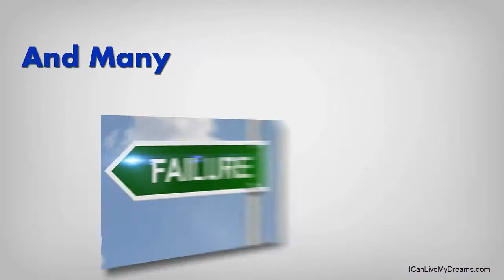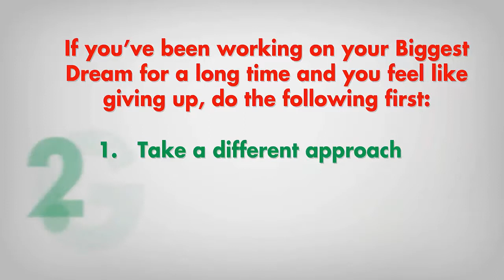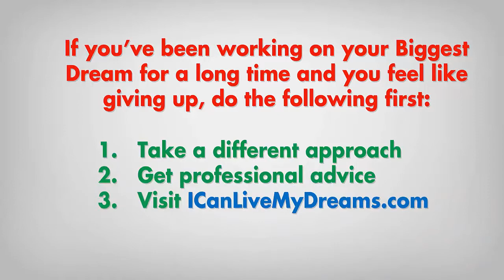Let The Inspirational Poem - Don't Quit - Help You Turn Your Dreams Into Realty Fast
Do you have big dreams you want to achieve?

Have you been working on them for many years and you're still facing one obstacle after another no matter how hard you try?

Are you about to give up on your aspirations and go after smaller or easier goals?

Have lots of people telling you that your dreams are unrealistic and some of them may even have laughed at you for failing again and again?

Are you beginning to agree with your critics and doubt yourself?

Do you want to realize your dreams as quickly as possible and be proud of the person starring back at you in the mirror?

If you answered, "Yes," to any of these questions, watch this video to discover the secret to turning your aspirations into reality no matter how many times you have failed.

If you're already familiar with the "Don't Quit" poem, the video will present it to you in such a unique way that you will be compelled to work on your dreams with even more dedication and effort.

Regardless of how you found this channel, if you have a worthwhile goal to achieve, watching this two-minute video will give you the wisdom and insights to turn it into reality more rapidly than if you don't.

This will be the most valuable two minutes you will ever spend because the video could prevent you from giving up on your dreams and live the rest of your life with a ton of regret.

After watching it, if you feel the video has impacted you positively, please give it a thumb up and share your feedback with other people below.

Have an amazing day... even if you're experiencing a lot of hardship right now.

There's light at the end of your tunnel.

Toward the end of the video, you will see incredible advice from a man who overcame immense adversity to become one of the most famous and respected people in the world.

By the way, there are two versions of this video. Watch both to see which one has more impact on you. Here's the other one:

To discover powerful information, programs and tools you can use to accomplish your dreams even quicker and easier, go to:

Here's the text for...

Don't Quit

When the road you're trudging seems all uphill,

Often the goal is nearer than,

It seems to a faint and faltering man.

When he might have captured the victor's cup,

And he learned too late when the night slipped down,

It may be near when it seems so far,

It's when things seem worst that you must not quit.

~ Edgar A. Guest